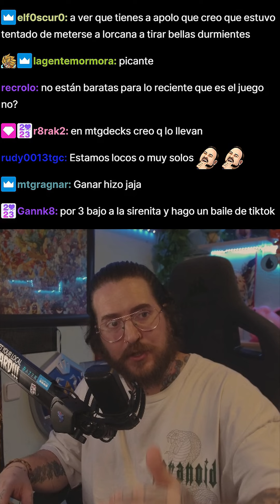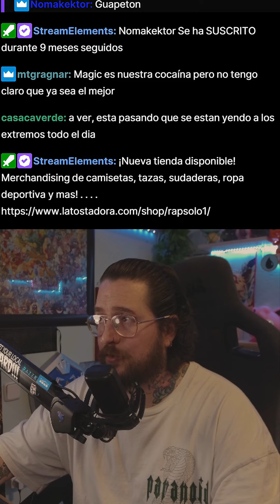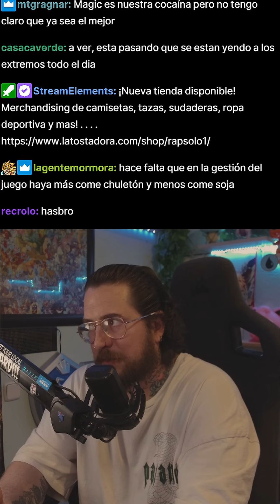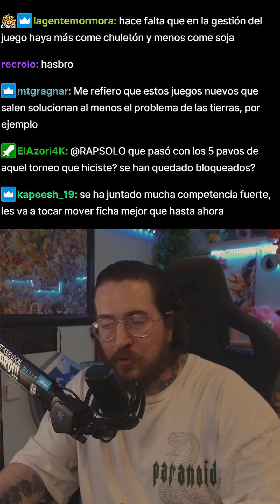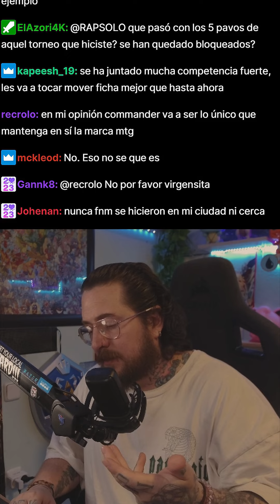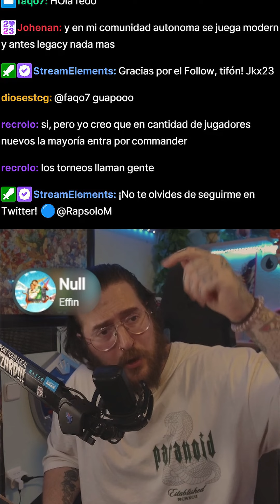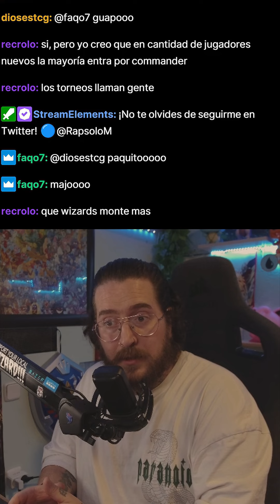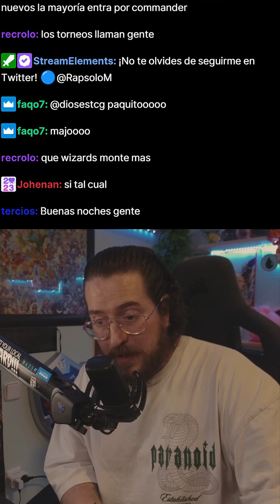¿HAY POCO INCENTIVO EN JUGAR MTG?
magicthegathering mtg mtgarena podcast mtgpodcast mtgespañol magicespañol mtga mtgo magicenespañol magicarenaenespañol jugarmagic cartas magic tutorial comoempezar guiamagic mejorbaraja commander modern pioneer standard starwars unlimited juego de cartas guerra de las galaxias dungeons and dragons rol